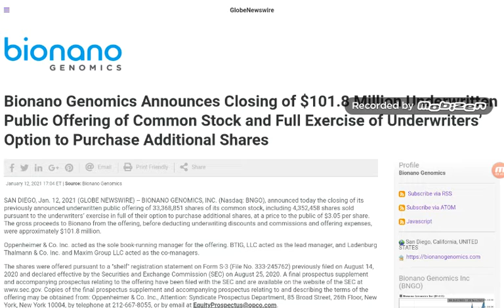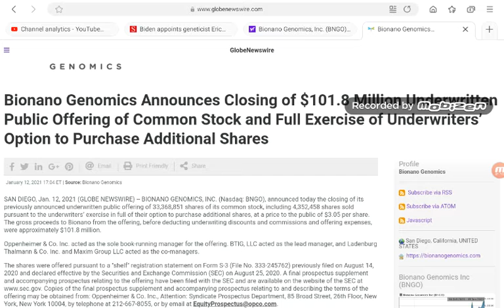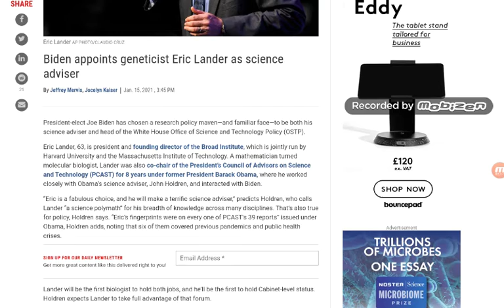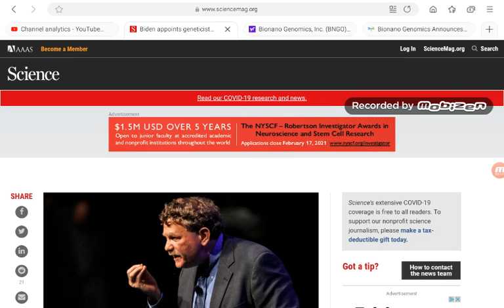Biden appoints geneticist Eric Lander as science adviser | HUGE POTENTIAL | IS BNGO A BUY?.